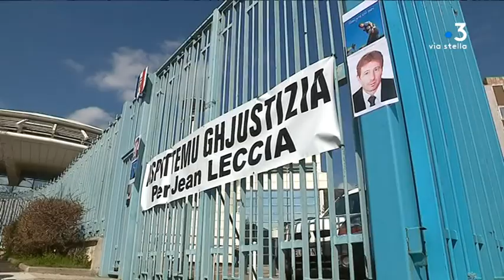Quatre ans après l’assassinat de Jean Leccia, ses proches réclament de nouvelles investigations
Intervenants : Cyril Chiaverini, Délégué FO de l'ancien Conseil départemental de Haute-Corse ; Éric Barbolosi, avocat de la partie civile.

Reportage : ARRAUDEAU Émilie ; CAZAUX  Marianne ; LOUCHE Anne Laure.